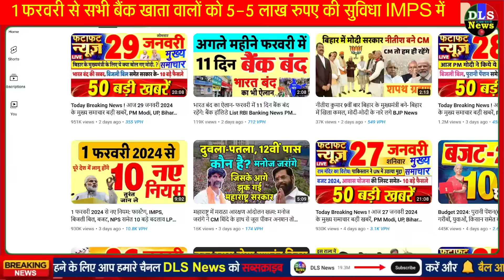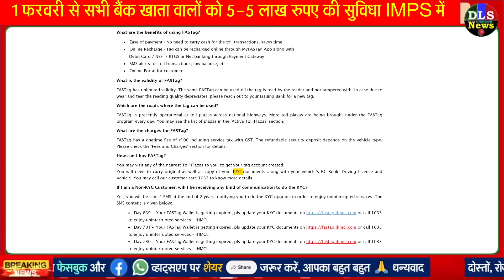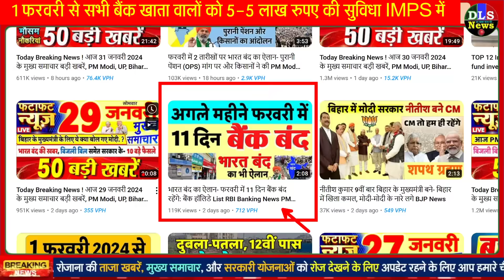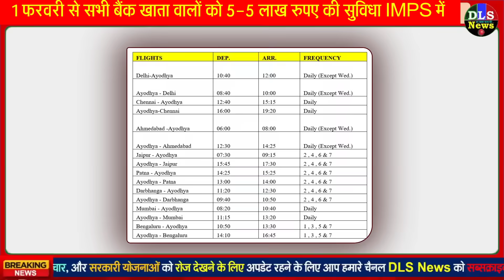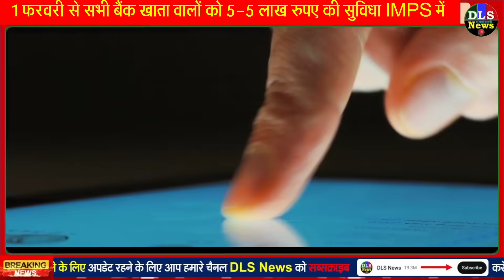1 फरवरी से 5 नए नियम बड़े बदलाव: बैंक खाता वालों को IMPS में 5-5 लाख तक की सुविधा, Fastag समेत rule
5 big updates, new rules for all bank account holders

1 फरवरी से 5 नए नियम बड़े बदलाव: बैंक खाता वालों को IMPS में 5-5 लाख तक की सुविधा, Fastag समेत rule

These big changes will come into effect from 1 February 2024

From IMPS to NPS, these money related rules are changing from February 1, see the complete list.

Rules for online money transfer from one bank to another will change from February 1, check details here

Budget 2024: Smartphones may become cheaper after February 1, production capacity also likely to increase

It is mandatory to update KYC in Fastag by January 31: If KYC is not there, it will be blacklisted, update can be done online and offline.

6 rules related to money will change on 1st February, these changes will happen from IMPS, NPS to Fastag.

This bank will give cashback of up to Rs 7,500 annually on UPI transactions, know how you can avail its benefit.

Bank Holidays 2024: Banks will remain closed for 11 out of 29 days in February, know when the holidays will be, see the list.

Banks will remain closed for 11 out of 29 days next month, check the complete list of holidays

RBI has made new rules regarding maintaining minimum balance in bank account, will be applicable from February 1

Update regarding NPS, now the rules regarding partial withdrawal have changed, here are the details

IMPS: Will be able to transfer up to ₹5 lakh, neither will have to add beneficiary nor will have to enter IFSC.

You will be able to send Rs 5 lakh through IMPS from February 1, these details of the beneficiary will be required

Now electricity bill will come every month, this pilot project will start from 1st February

Portal will open for allotment of plots in 11 cities of Haryana from February 1.

30 lakh families will get flour and wheat at home: Punjab government preparing to start home delivery next month; kept a budget of Rs 670 crore

National Deworming Day will be celebrated from February 1: 15 lakh children will be given medicine to kill stomach worms.

Big gift for Ram devotees, this company will start new 8 flights to Ayodhya from February 1

Good news for Ram devotees going to Ayodhya, SpiceJet will start direct flight service from these cities from February 1.

Farmer organizations call for Bharat Bandh on February 16: Officials said - Sharda-Yamuna water agreement has not been implemented yet, there will be agitation

Factories will remain closed in the national strike on 16th February!: Labor Union CITU in Vishwakarma Industrial Area calls upon workers to join the strike.

Tata Motors cars will become expensive from February 1, price will increase by 0.7%

All Tata passenger vehicles will be expensive from February 1: Prices will increase by 0.7%, decision taken due to increase in input cost.

Useful news: These rules will change from February 1, get ready now to save money

SBI customers can avail concession in processing fees on home loans till January 31, 2024.

Now female government employees will be able to nominate children instead of husband for family pension.

Modi government changed the rules of family pension, women will get big relief

Government approved the demand of central women employees, now they will be able to make sons and daughters nominees for pension.